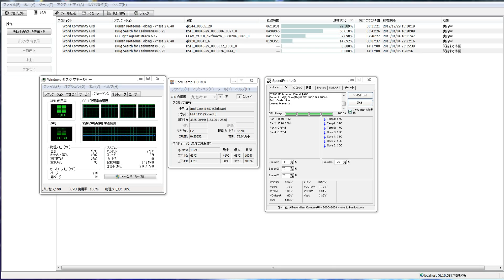分散コンピューター９４